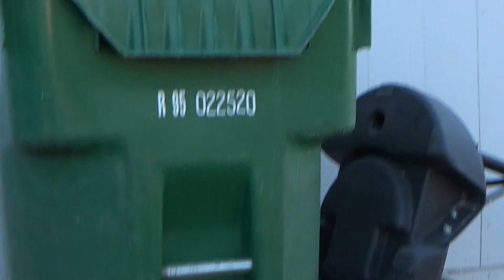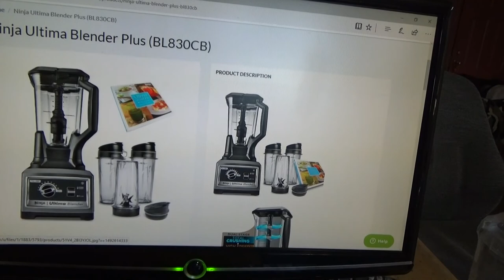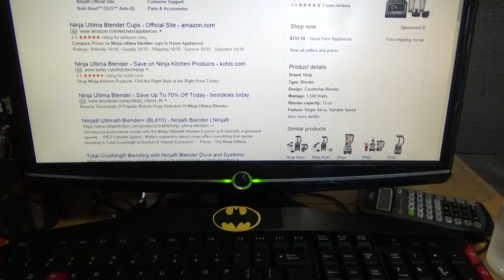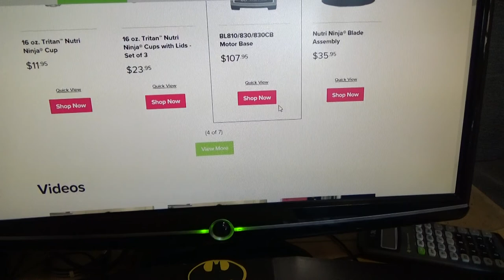I GOT IT FOR FREEEEEEEE